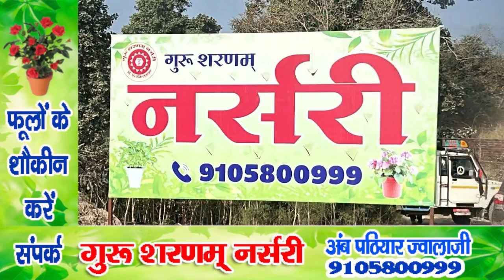बिलासपुर : बैहल वाया लखाला कैंची मोड़ सड़क खस्ता हाल, फूटा लोगों का गुस्सा | Bilaspur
There is a lot of anger among the local people living in Lakhala of Gram Panchayat Baihal under Shri Naina Devi Ji Vidhansabha of Bilaspur district of Himachal against Max Infra Limited Company. People say that the heavy vehicles of Max Infra Limited Company have worsened the condition of Baihal via Lakhala Kanchi Mor road. Local people told that in the year 2008, the Baihal Lakhala Kanchi Mor road was paved with about 7 crore rupees under NABARD. This road is the lifeline of the rural people of the area. Rural people use this road for their daily work like going to school, going to office.